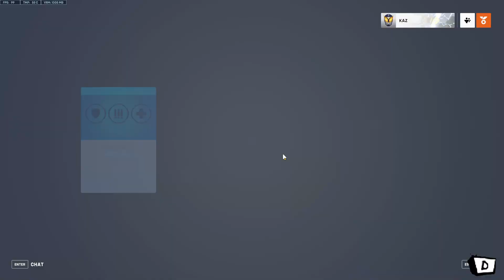Overwatch 2 Season 3 EP 28